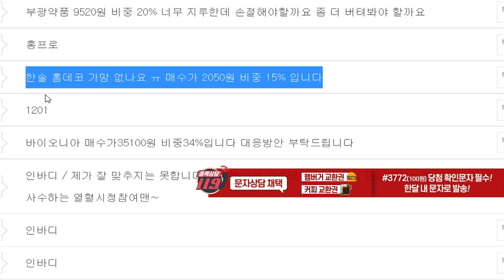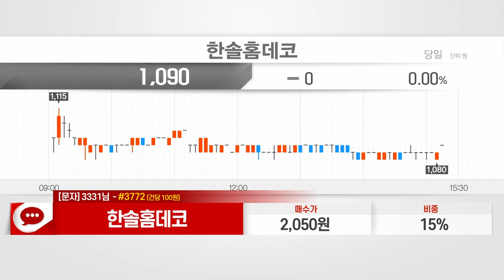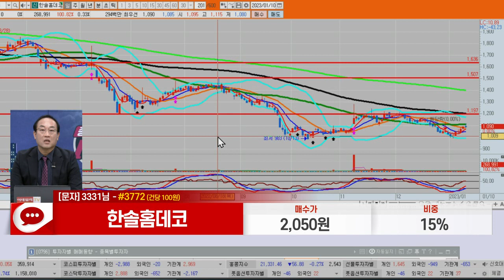한솔홈데코(025750)_홍프로 전문가_종목 상담 (20230110)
1) 문자: #3772 (유료 100원)
2) 유튜브: 이데일리TV 채널›생방송 채팅창